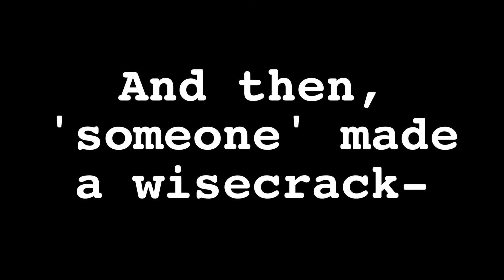About Season 3: Behind the scenes of The Louise Log #44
A peek beind the scenes for the new episode coming Thursday, Nov 27, the last installment of Season 3. The Louise Log is the story of a New York City wife and mother who’s an emotional train wreck.